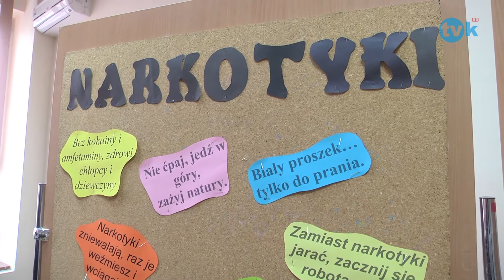NewsFlash 12.12.13 TVK HD